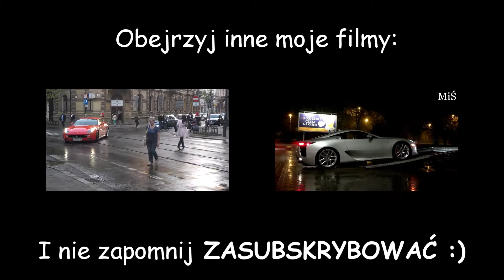Top Gear Live 2013 Warszawa - wspomnienia